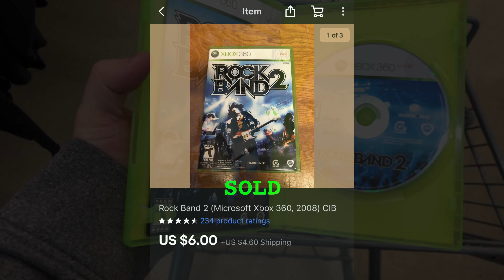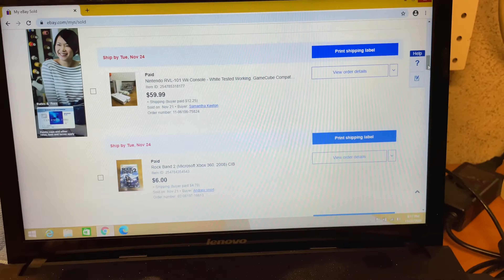My First Thrifting Vlog!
Welcome to my first Reselling Vlog!
In this i tell you a little about myself and what i do. We go to two thrift stores and do a facebook marketplace pickup.